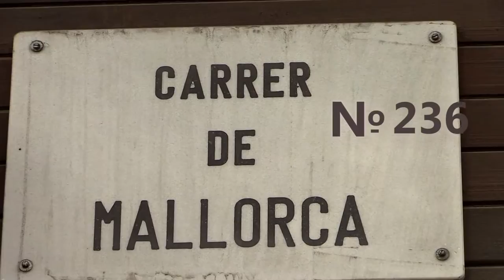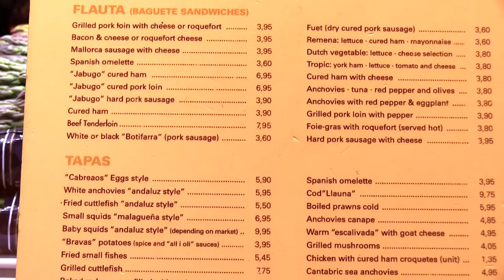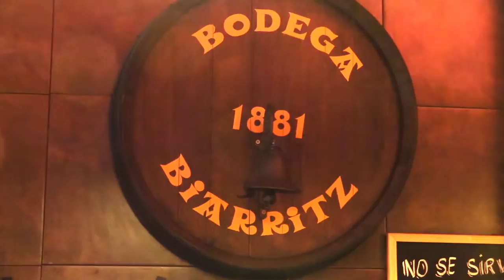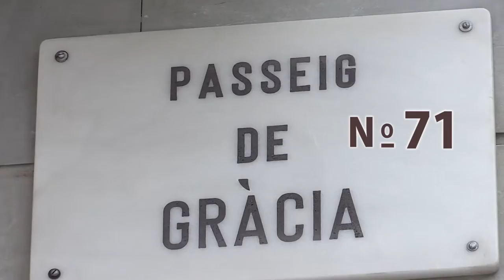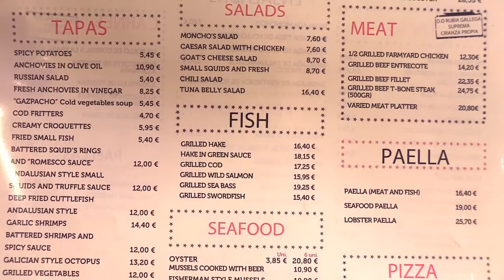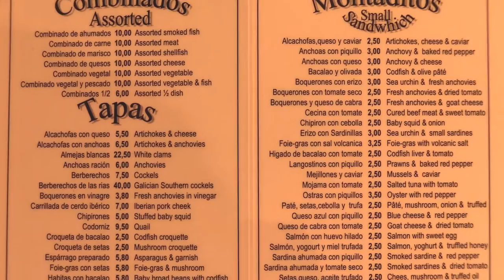5 BEST PLACES FOR TAPAS IN BARCELONA, ( by Crostini & Java )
( Please visit my new cafe Crostini & Java in San Francisco, USA )

FOOD, ART, BEACH AND FUN
BARCELONA TAPAS

A short film showing highly rated places for tapas in Barcelona.
Film also includes short breaks from food, involving images of art, architecture and the beach.
Before physically tested, the best places for tapas were selected by the ratings from Travel Advisor or Google reviews.
All of the tapa places (or taperias) are centrally located near La Rambla for the city's visitors convenience.
You will have to forgive the filmmaker if your favorite or what you believe the best tapas in Barcelona did not make it into this video.
None the less, I hope that you have enjoyed this short film.
Feel free to leave a comment and a suggestion for a taperia and the next time I'm in that neighborhood, making Best Tapas In Barcelona 2016 or 2017, I will probably check the place, following your recommendation.